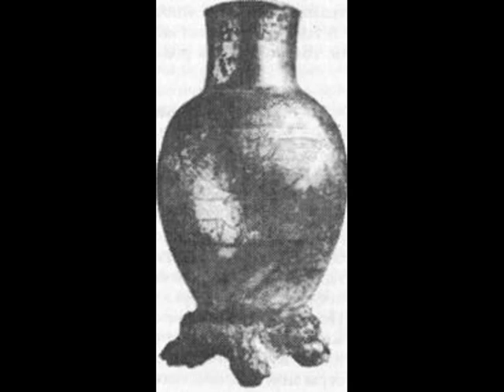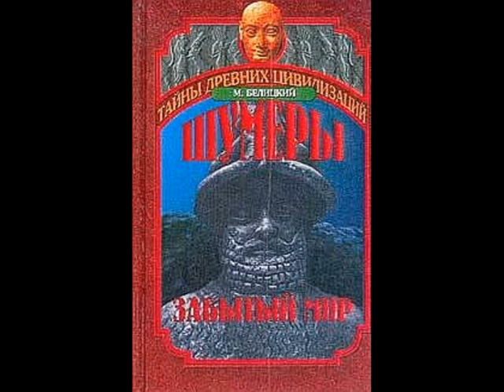Шумеры. Забытый мир. Часть 1/Белицкий Мариан. Zapomniany. Swiat Sumerow. Аудиокнига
Аудиокнига. Серия: Тайны древних цивилизаций. Шумеры. Забытый мир. Часть 1/Белицкий Мариан. Zapomniany. Swiat Sumerow. Книга Белицкого представляет собой серию популярных очерков, посвященных истории и культуре древних обитателей Двуречья. Автор затрагивает широкий круг вопросов, включая историю открытия древнейших цивилизаций Месопотамии, политическую историю шумерских городов-государств, социальную структуру шумерского общества, религиозные представления, литературу, науку, ремесло, право, быт шумеров. Издательство: Вече, 2000 г.

Если вы хотите чтобы канал развивался и рождались новые аудиокниги, вы можете помочь каналу, перечислив всего 10-20 рублей, так как мой канал не соответствует правилам монетизации.
Сбербанк: Карта Мир: 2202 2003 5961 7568
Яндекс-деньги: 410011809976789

Вы можете приобрести эту аудиокнигу в формате МП-3, а так-же заказать другие аудиокниги, по ссылке ниже или оставить заявку в контактах канала. АУДИОКНИГИ НА ЗАКАЗ! Группа ВКонтакте

1. Форум ФорексДеньги. Получайте деньги за написание любых постов! Форум платит до 1000 рублей за пост, но в среднем выходит 30 рублей, выше оплаты вы нигде не найдёте!

2. TravelPayouts – туристическая партнерская программа с оплатой за действие, платит вам до 70% от его дохода за каждое бронирование и покупку билетов.

3. Otzovik - Сайт платит за качественно размещенные отзывы обо всём, от 2 до 20 рублей. Оплата есть и за просмотры отзывов, за каждую 1000 минимально начисляют 60 рублей.

4. Адвего - Работа по написанию статей, постов, комментариев, корректура текста, поиск информации, приглашение пользователей в группы, голосования, лайки, поиск и обработка СЕО-информации и т.д.

5. Anketka - получайте деньги за участие в онлайн-опросах. Более 12 лет проекту. Участвуйте в опросах. Получайте деньги за каждую анкету. Накопите 1000 рублей и выводите.

6. Voprosnik - поделитесь своим мнением и получите вознаграждение!  Заполняйте опросы. Награды за опросы 15 - 500 рублей (5 - 130 гривен). Помогайте людям на форуме советами.

8. Otzyv - Большая оплата за отзывы! Минимальная выплата 300 рублей (меньше 10 развернутых отзывов). Платит 300 руб. за каждые 1000 просмотров (30 коп. за просмотр) любого вашего отзыва на любую тему.

9. Большой вопрос - Создавайте интересные вопросы и содержательные ответы. Авторы получают кредиты за просмотры их  вопросов и ответов. Кредиты в дальнейшем можно обменять на электронные деньги.

10. SEO sprint — Несколько методов заработка! Просматривайте сайты, читайте письма рекламодателей, выполняйте несложные и интересные тесты и задания за вознаграждение. Для этого Вам не потребуются какие-либо особые навыки или уйма времени.

11. WMMAIL - сайт для заработка и рекламы и в Интернете! Оплата за чтение почты. Оплата за серфинг. Оплата за выполнение заданий. 5 уровней рефералов (10%, 5%, 2%, 1%, 1%).

13. PROFITCENTR - Несколько видов заработка: Просмотр сайтов рекламодателей (Серфинг), выполнение несложных оплачиваемых заданий, чтение оплачиваемых писем, скачиваний файлов за деньги, работа с форумами(создание тем) и другие. 6 способов заработка, мгновенные выплаты. Отсутствие минимальной суммы на вывод.